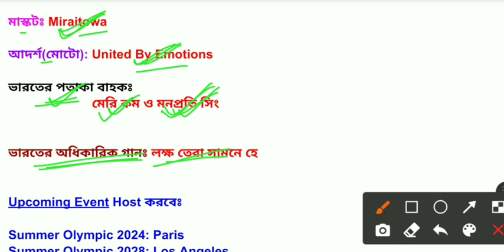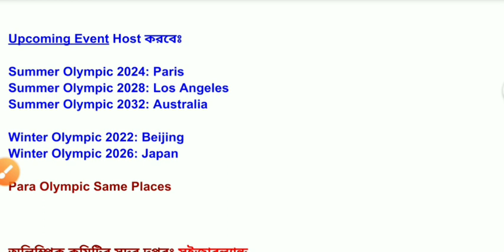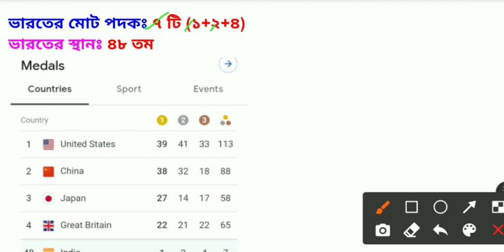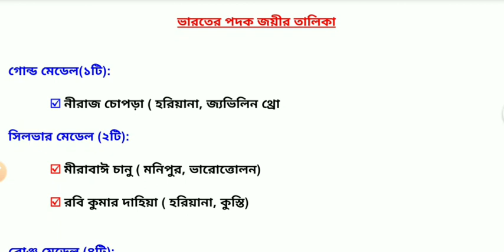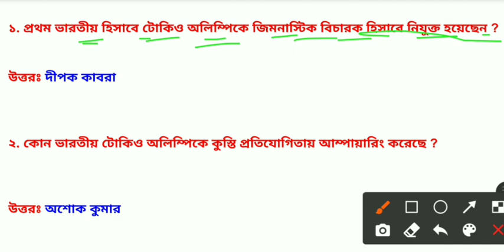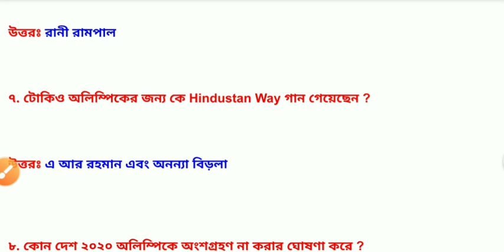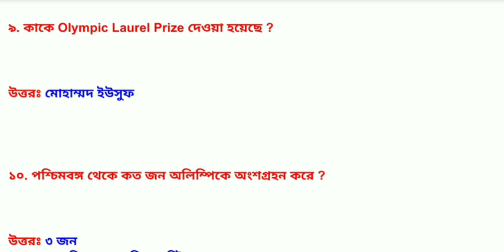টোকিও অলিম্পিক ২০২১ | Tokyo Olympic 2021| Tokyo Olympic gk in bengali | current affairs gk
Wbcs current affairs question
Current affairs pdf in bengali

    &*$ Jaman Sir &*$